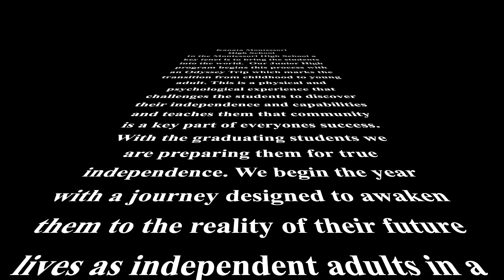Odyssey and Grad Trip 2022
This video shows some of the highlights from our Junior High students weeklong Odyssey Trip at Wilderness Tours and our Senior High Grad students visit to Montreal.